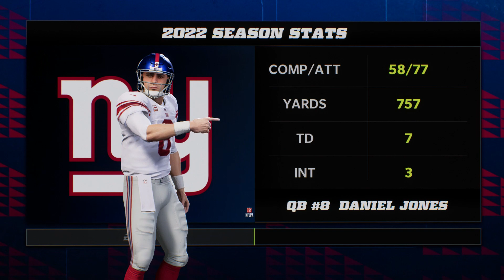MADDEN 22 NEW YORK GIANTS FRANCHISE EPISODE 22!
The Giants take on the Lions at Ford Field.